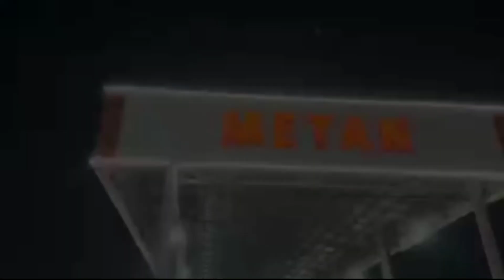Metan gaz ochildi gaz beryapti | kamedia video roʻlik#gazzaprafka#tiktokuzbek#rasmgaol#uzbekiston#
Eng qiziqarli videolarim hali oldinda, kanalimga obuna bo'ling.🔔 👍